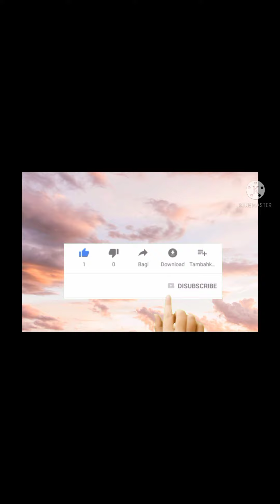Kuis b.inggris Patmawati 482012007058 1B farmasi